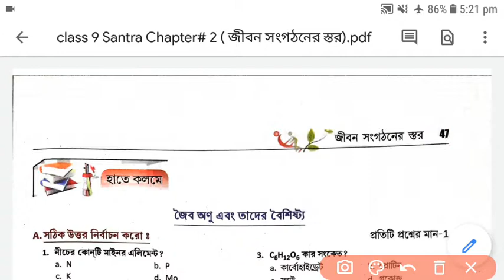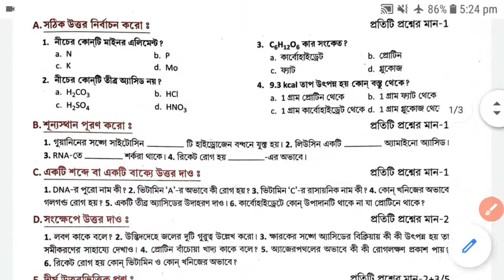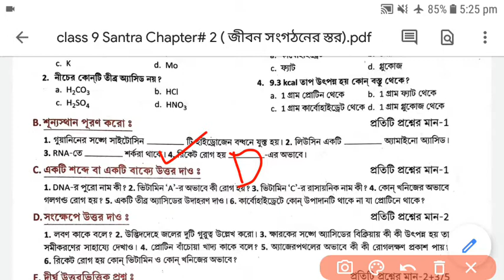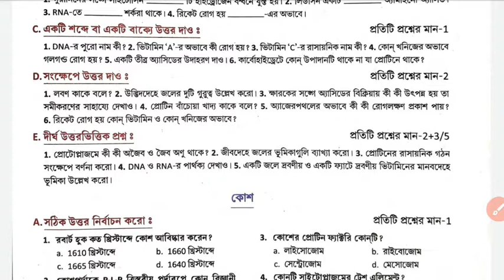Class 9 Santra publication Lifescience Chapter 2 জীবন সংগঠনের স্তর(জৈবঅনু ও তাদের বৈশিষ্ট্য) Answer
Class 9 অনুশীলনী ভিত্তিক প্রশ্নোত্তর Santra publication Lifescience Chapter 2 জীবন সংগঠনের স্তর (জৈব অনু ও তাদের বৈশিষ্ট্য)

in this video i discussed Class 9 Santra publications text book excercise of Life Science answer with detail and simply explaining in bengali. there are some Question which are very important for variour exams and also for board exams..